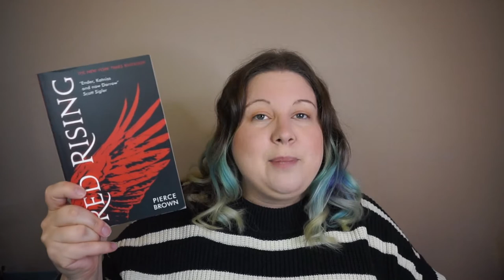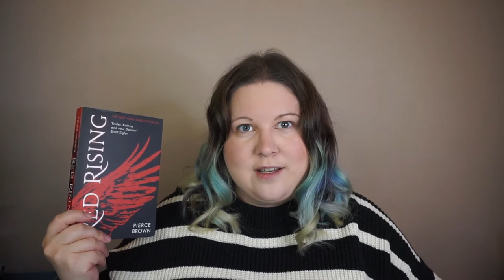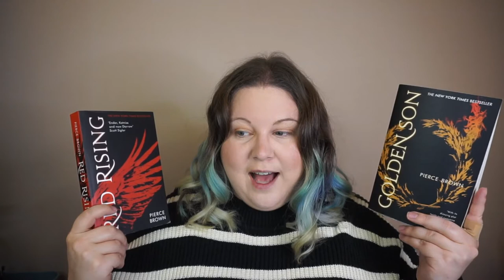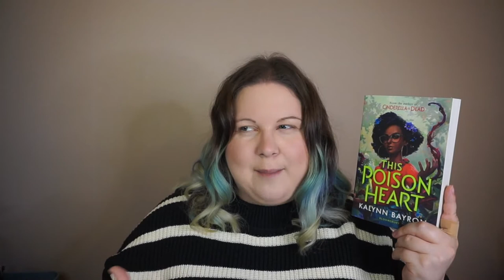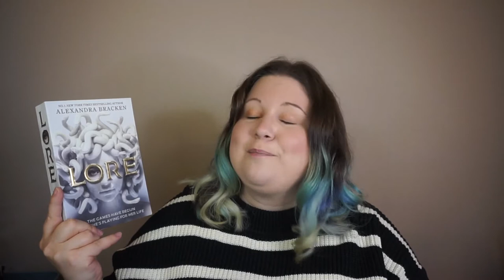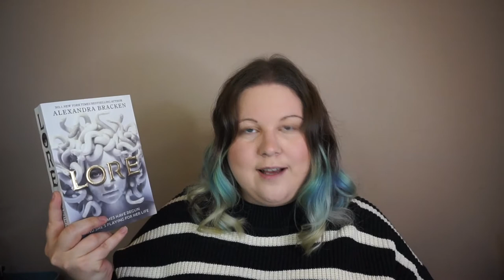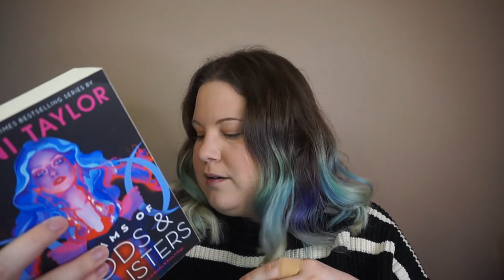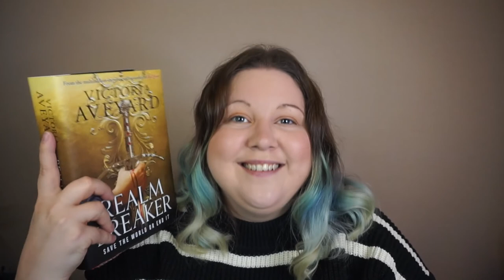All The Books I Read | September Wrap-Up 2021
The long awaited (because obviously everyone waits to find out what I've been reading 🤣🤣) september wrap-up. There is the usual chaos of me not being able to speak, saying the wrong month hehe and cats knocking things down around me! Enjoy! 😆